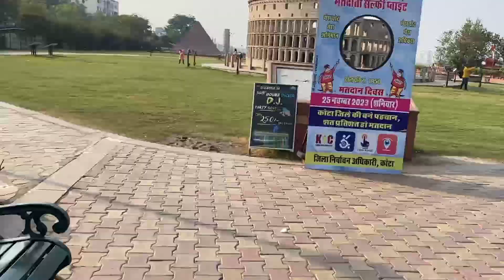seven wonder park of kota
aur main aapke liye aise hi content Lata rahunga Mera try karunga ki jitna achcha ho sake utna achcha main content lau

🤳previous vlog
Jag Mandir palace (kst the most beautiful place of kota)

🗼Real footage when 2007 new wonder announcement